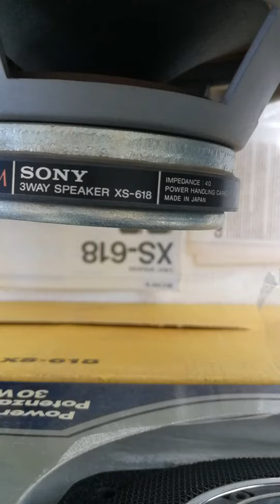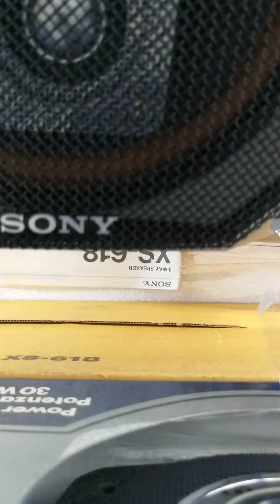SONY XS 618 NOS DrX